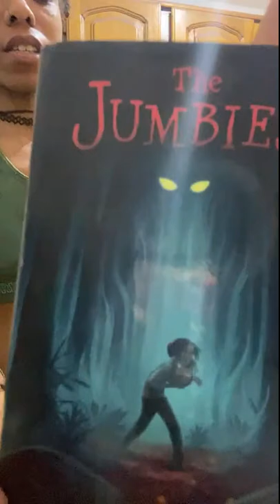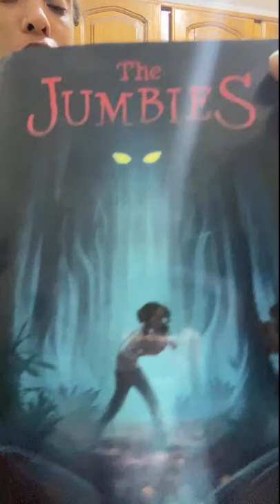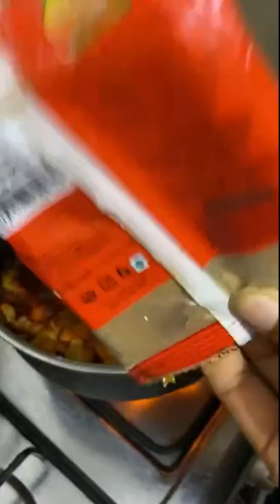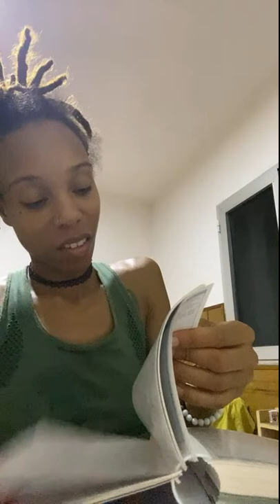DUMPLING SOUP | FAMILY CHEFS! 👨🏾‍🍳♥️👩🏽‍🍳